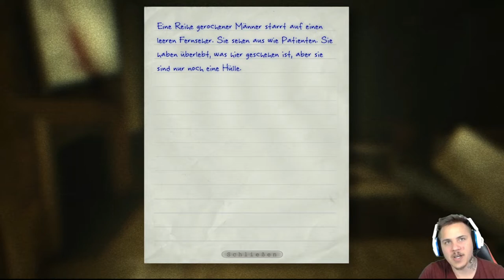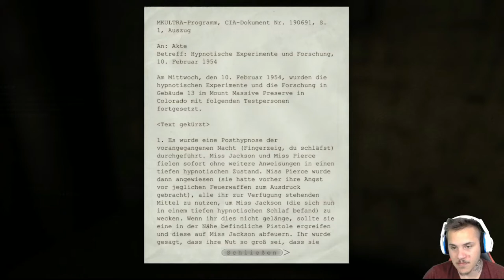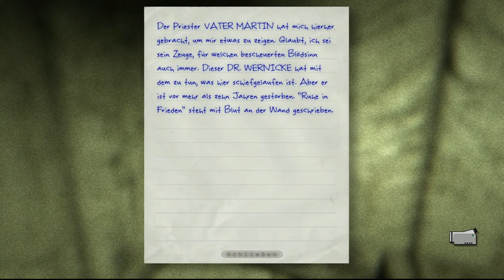OUTLAST 🏥02 HILFE! Ein Psycho ist im Keller!!